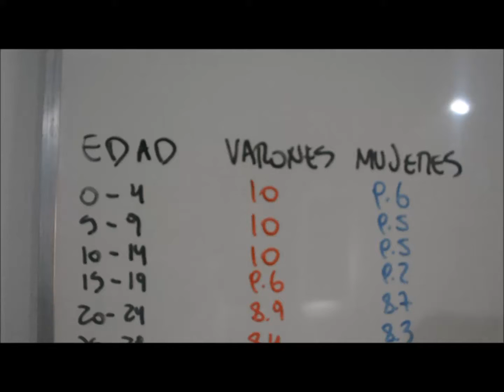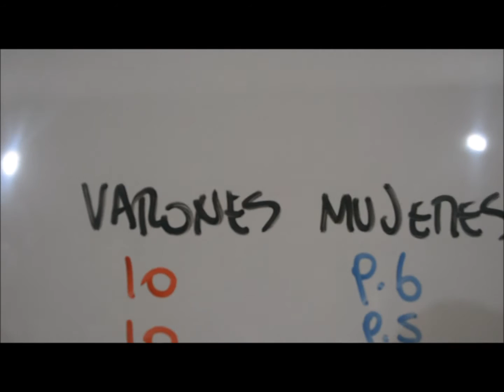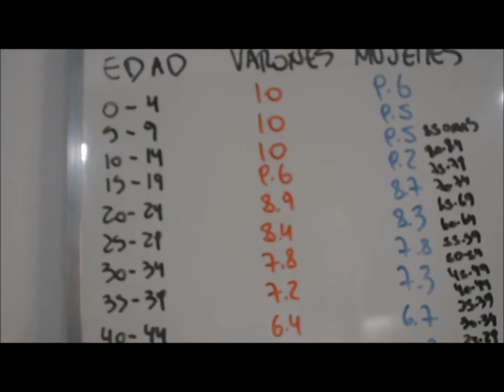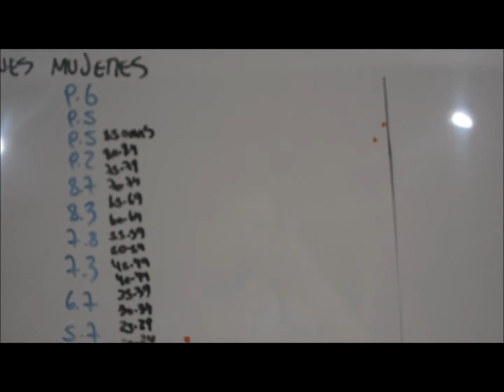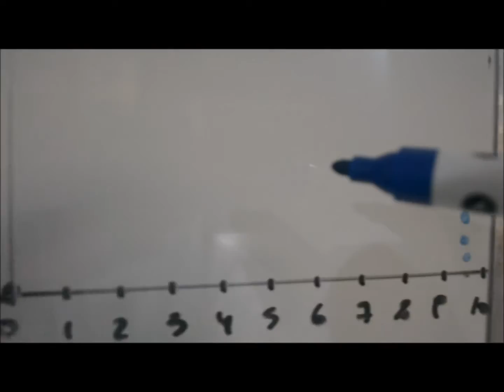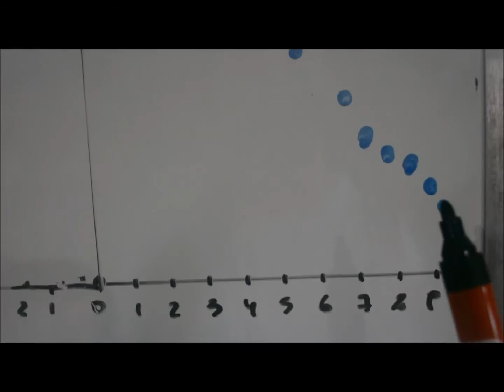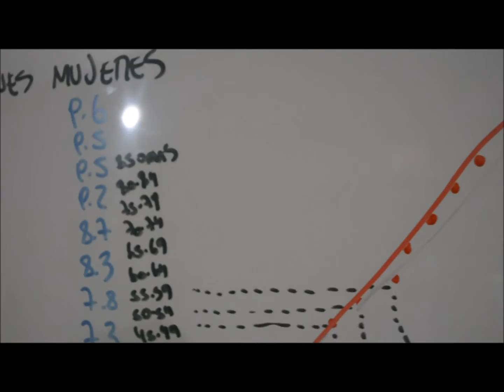Como hacer una Piramide de Poblacion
Vídeo de como realizar una pirámide de población en forma simple y rápida.